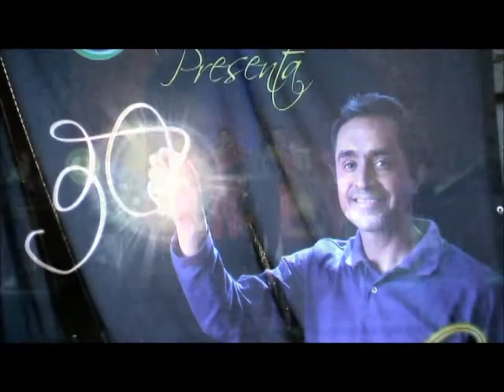30 y Cantando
El Centro Cultural Casa del Faldón, un lugar lleno de magia e historia, presentó el espectáculo músico-cultural "30 y Cantando" para conmemorar  los 30 años de carrera artística de José Luis Aguilar.  Este evento inició con el grupo de danza conchera "Huitzilopochtli" para dar paso a los grupos musicales que acompañaron las canciones del maestro Aguilar, como lo fueron: El grupo de Son regional "Semblanzas de mi Tierra", seguido por la Orquesta "Resto del Mundo"  y para culminar, el Mariachi "Lluvia de Estrellas".  La coreografía estuvo a cargo del grupo de baile regional "HIPAC".  Con esto se manifiesta una vez más la calidad y el talento artísticos de este cantautor mexicano.